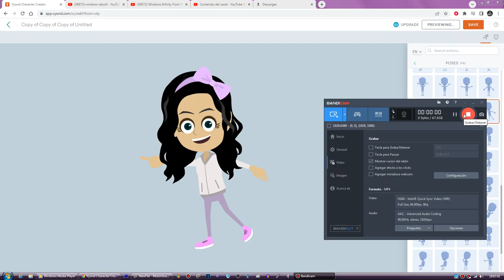Windows Media Center Is Not Working Anymore